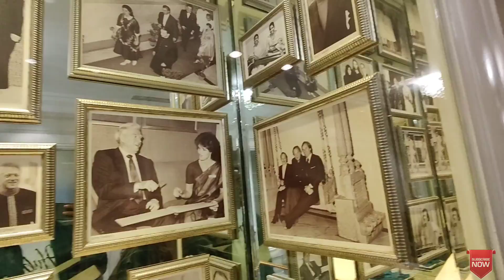26/11 YAAD AGAYA🥺 TAJ HOTEL ANDAR SE KESA HOTA H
26/11 YAAD AGAYA🥺 TAJ HOTEL ANDAR SE KESA HOTA H | TAJ HOTEL

Now get a registration reward of 41, share 20 people and register to get 700

Advertisement By:
(Murshed S.K)